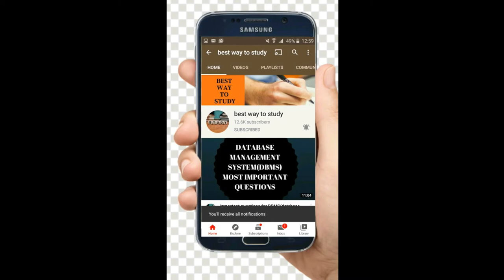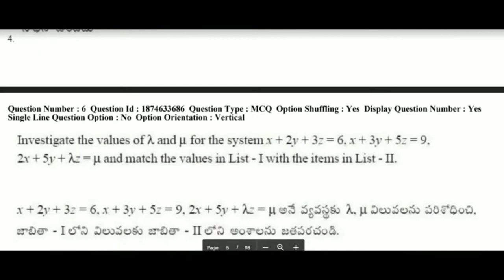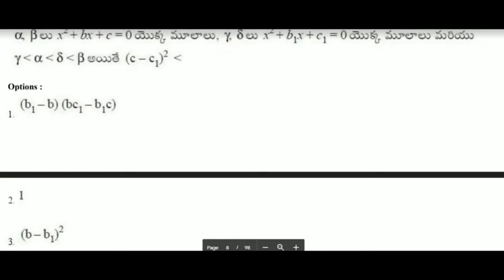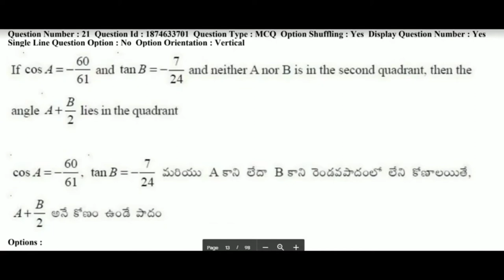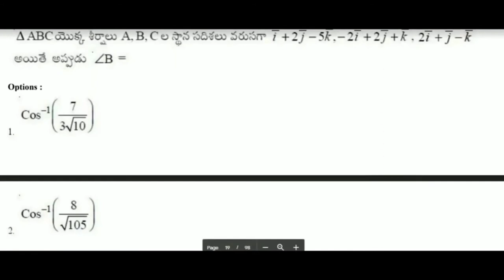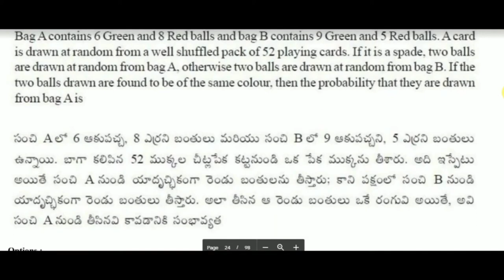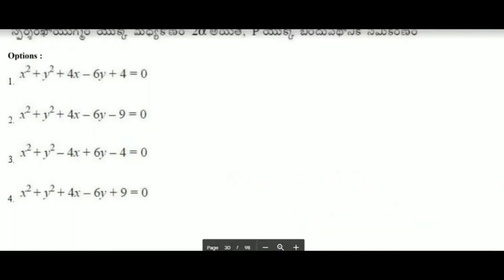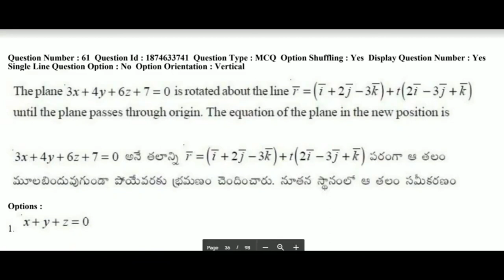Eamcet Previous Years Question Papers || BEST WAY TO STUDY